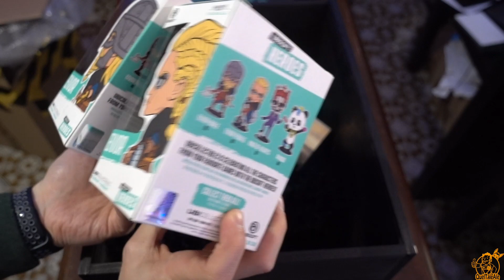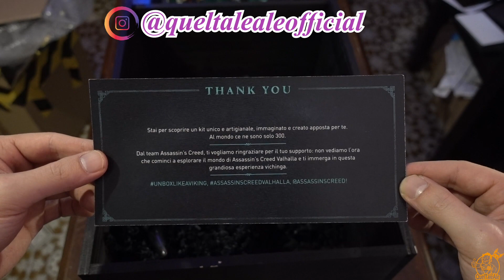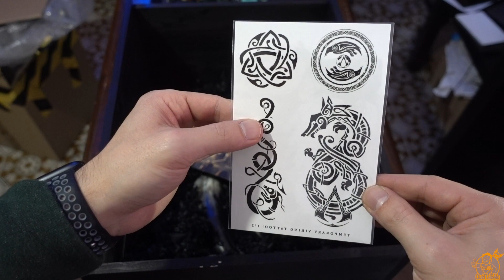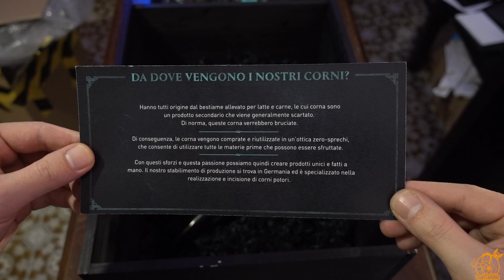DA GRANDE VOGLIO FARE IL VICHINGO!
Questo è quanto!